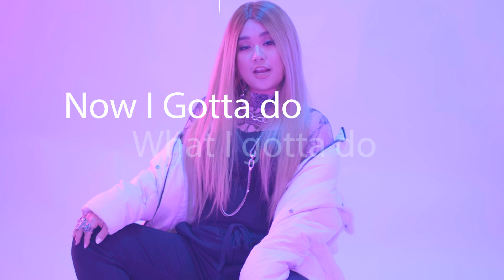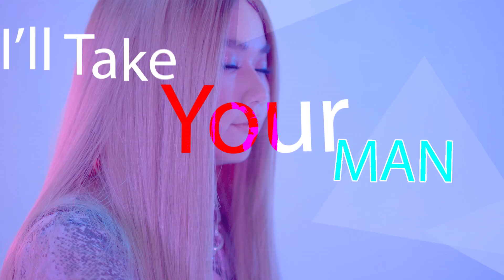Take your man - Mahogany LOX (Cover By Mi Sandi)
Take your man (Mahogany LOX) - “Mi Sandi” cover
Instrumental By Kram